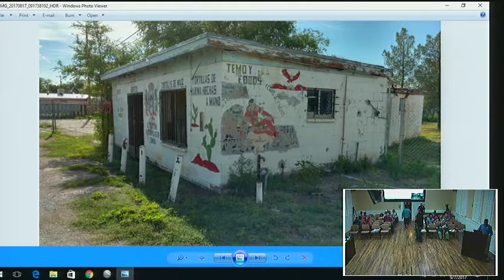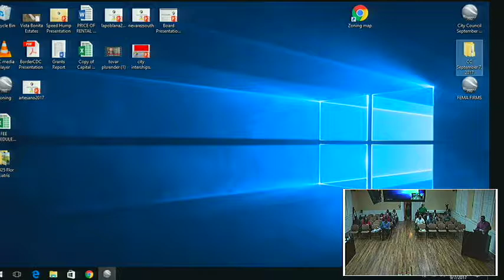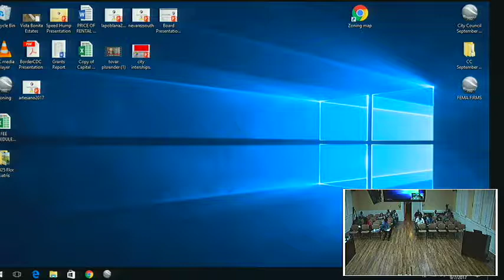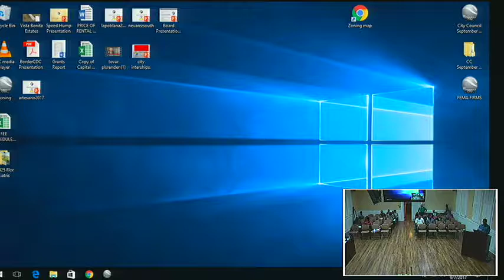7 September 2017: City of Socorro Texas City Council Meeting Part 3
City of Socorro Texas City Council Meeting